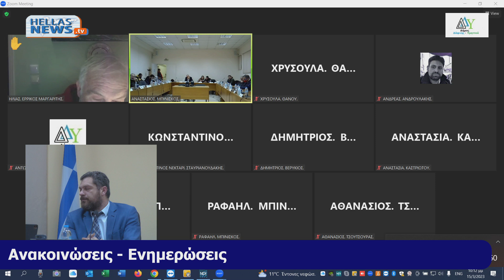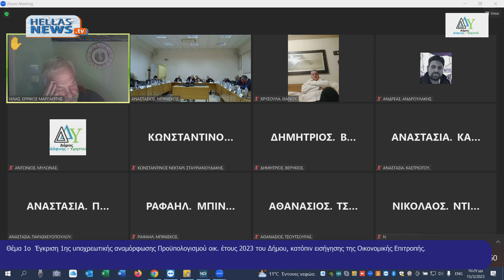3η Τακτική Μεικτή Συνεδρίαση του Δημοτικού Συμβουλίου του Δήμου Δάφνης-Υμηττού